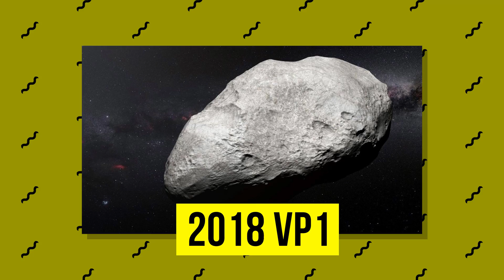Der nächste Killer-Asteroid kommt!